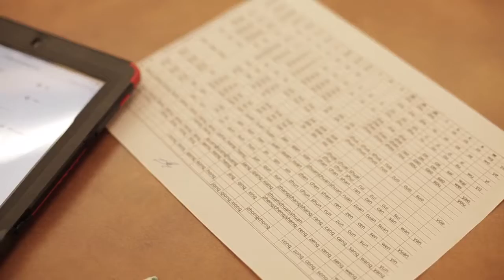The Prairie School | Experience Prairie: Featured Family Testimonial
Dooley & Associates partnered with Prairie to feature one of their families to convey that they are one of the finest independent college preparatory schools in the country.

Is your business or organization in need of a compelling video to tell your story? Our crew would love to be your crew!